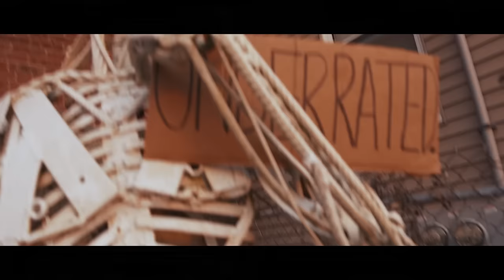Daetyme - Put You On To Game | Tony Johnson Films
Daetyme - Put You On To Game